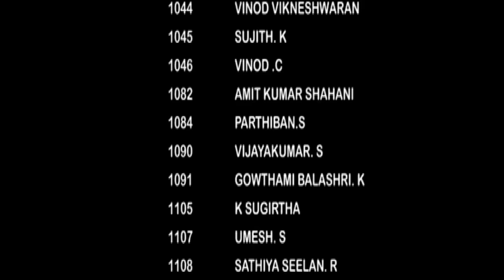SHANKAR IAS ACADEMY Topper 2015, SARANYA ARI, AIR - 07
SHANKAR IAS ACADEMY